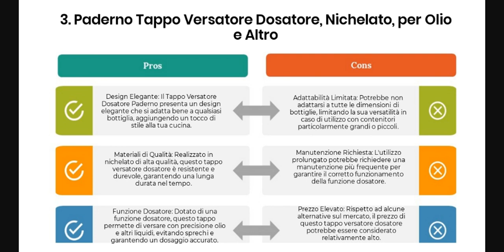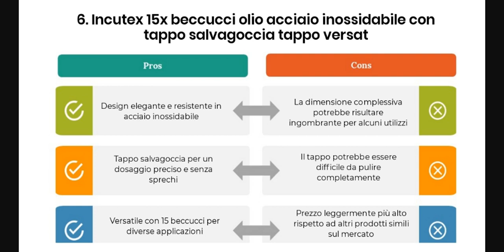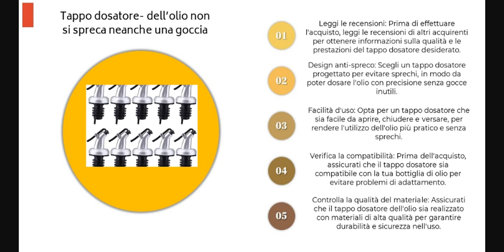Tappo dosatore- dell’olio non si spreca neanche una goccia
🛢️ Guida all'acquisto: Tappo Dosatore Dell'olio - Non si spreca neanche una goccia! 🌿 Scopri il massimo della precisione e della praticità con il nostro esclusivo tappo dosatore. Perfetto per ogni cucina! 🍳

Lista completa:

QH-Shop Versatori in Acciaio Inox Beccuccio Conico Liquore Bottiglia Versatore Tappo Versatore...

Incutex 5 beccucci in sughero con coperchio, per liquori, vino, olio, liquori, aceto

Paderno Tappo Versatore Dosatore, Nichelato, per Olio e Altro

Westmark 2 Beccucci per Bottiglie di Liquori, Olio e Aceto, Metallo/Acciaio Inossidabile, Tappi in...

com-four® 6x Versatori per bottiglie con coperchio protettivo - versatore dosatore in acciaio...

Incutex 15x beccucci olio acciaio inossidabile con tappo salvagoccia tappo versatore dosatore

Olio d'oliva beccuccio distributore di liquori Bottiglia di spruzzatore Vino versatori Flip Top...